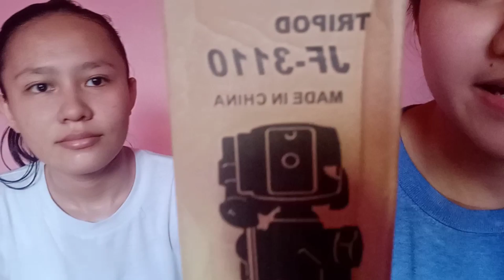UNBOXING LAZADA | NEW EQUIPMENT???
Vlog #7

Hi guys! So ayun bumili kami sa lazada. Daily Vlog na habang Quarantine pa.

Nabili namin sya ng 180 kasama na shipping fee. Yung headset worth 269.

Sa mga nagsisimula palang magvlog.
Go keri natin yan!

Have a nice day mga GIGIS!